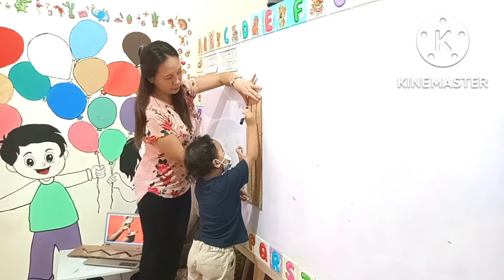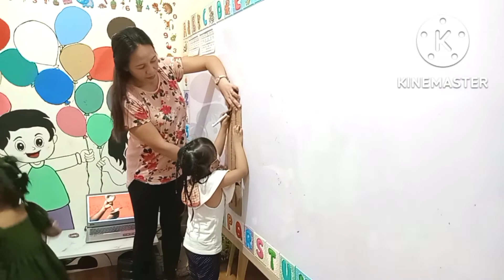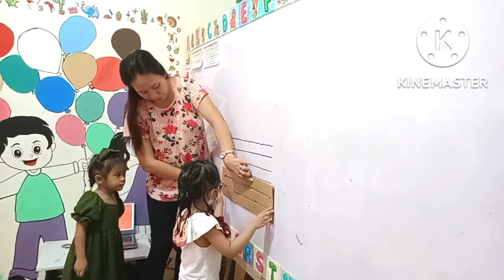Teacher Ann @GSIA (Great Steward International Academy)